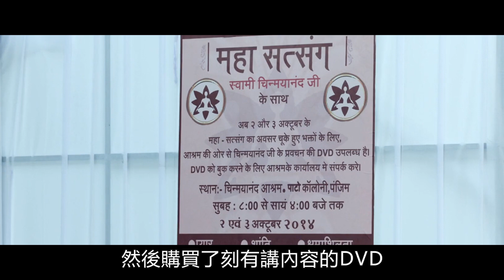把近萬部電影的做案思維重現到現實的結果 竟讓警方高層終身破不了案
► 如果你認同這份理念 你可以小額贊助支持 ATM：第一銀行 (007) 羅東分行  帳號： 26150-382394 戶名：林新凱
► 其他贊助方式： （贊助方式：信用卡、ATM、網路ATM、超商都可！）幫助我們堅持下去為正道而戰
► 不錯過主題? 訂閱風之痕：
► 收不到直播通知? 加入風之痕TG頻道：